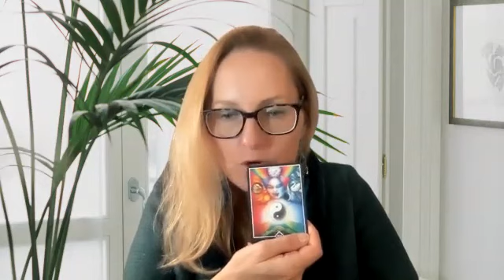Crystal Ra presents: January 2024 Numbers and Messages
Aloha!

This year I will come back with many videos, my podcast and other visual inputs.

Monthly I will do one video where I will talk about the numerology of the month as well the messages which come what to focus on.

I am an Inner Alchemist and a Holistic Wellness coach who has worked on the inner world for 25+ years internationally.

My videos are based on my experiences, energy readings and insights I have collected over the years or recently. I love to work and share the wisdom of the Inner Family Archetypes as well.

- In this video we go through the numbers of 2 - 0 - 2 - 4 as well the added number of 1 as of January. What does 9 signify?

- What is the difference between Life Purposes and Life Mission?

Here is a list of things I offer:
- New Time Numerology (at least 30 min session)
- Mermaid Divination with shells (at least 30 min session)
- Tarot reading (15 min minimum)
- Energy Upgrading to New Time Energies (2 hours)
- Energy Harmonizing (1,5 hours)
- Breakthrough session - 1 hour
- Discovery session to figure out if we are a good match to work together (complimentary for those who are interested in at least one 90 days coaching program
- Customary program depending on your needs
- 90 days Holistic Wellness program (let go of extra weight, learn to eat right and create a new healthy lifestyle for life!)
- 90 days Mental Fitness program to discover your 10 saboteurs and reset your Sage and start to use her 5 powers
- 90 days Relationship Transformation Program - which helps to heal and reset your Inner Child, Inner Woman and Inner Man for the rest of your life.
- Transformation year - included all the 90 days programs with an integration month between each one and is a foundational program for the holistic happiness for the rest of your life.

With Aloha,
Crystal Ra Laksmi-Ditton